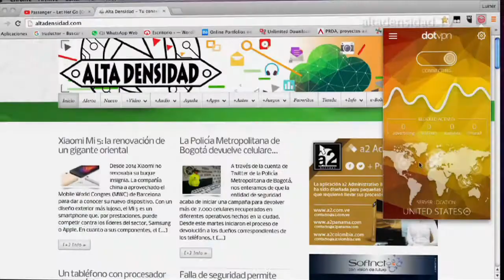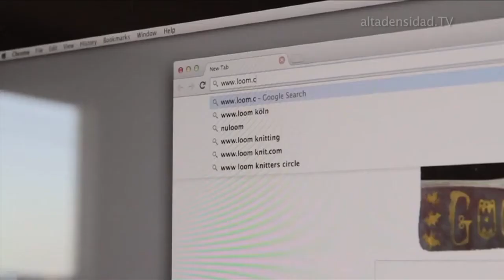Tu privacidad en internet murió “legalmente” a manos del Congreso de los Estados Unidos +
EE.UU. autorizó a los proveedores de internet a vender tu historial de navegación sin tu permiso. La cámara de Representantes votó para revocar leyes que evitan que las compañías proveedoras de Internet (ISP) vendan los datos e historial de navegación de sus usuarios sin consentimiento. El Senado ya había aprobado estos cambios la semana pasada, lo que quiere decir que lo único que queda para impedir que vendan tus datos de navegación es una firma del presidente Trump, y la Casa Blanca ya ha dado pistas de que sí va a firmar.